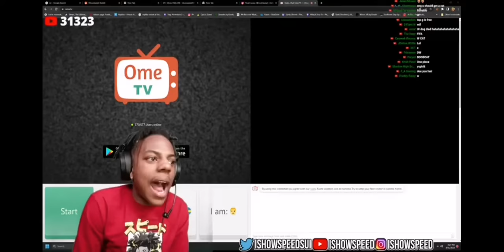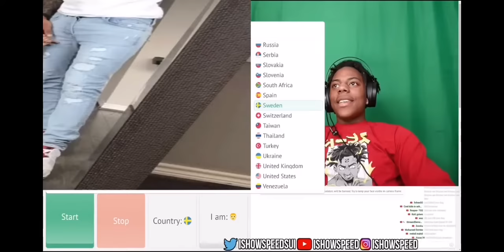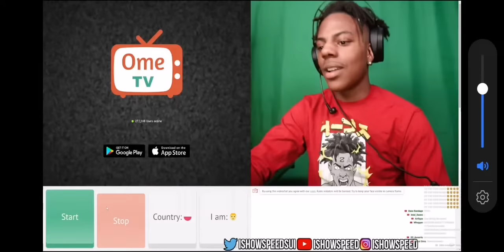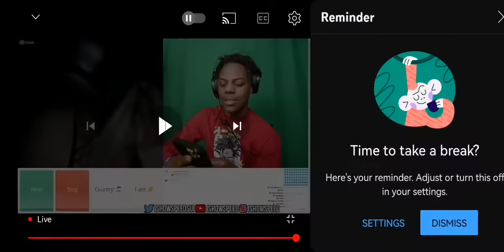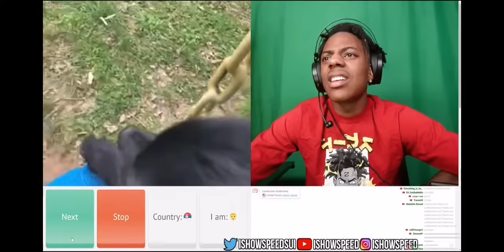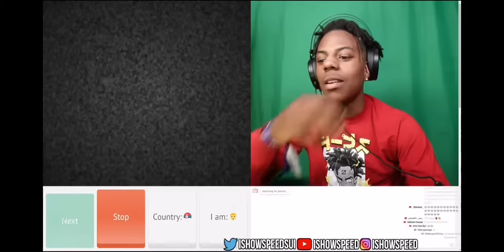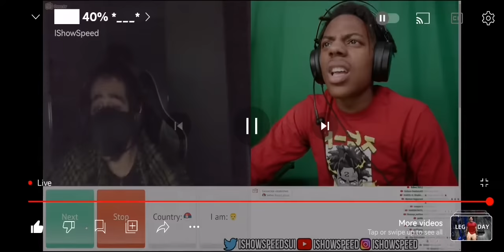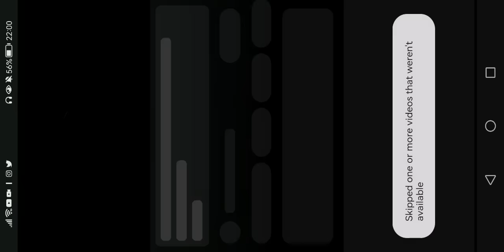IShowSpeed On Omegle - 31st March - DELETED stream